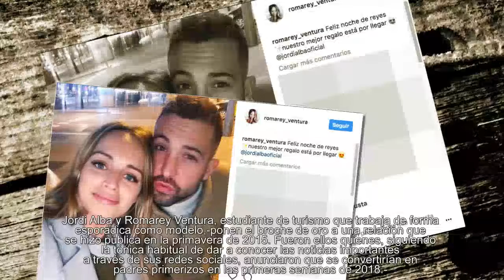Jordi Alba y Romarey Ventura, padres de su primer hijo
El futbolista ha sido el encargado de anunciar el nacimiento del pequeño Piero, que vino al mundo este jueves
Berühmtheiten und Klatsch: